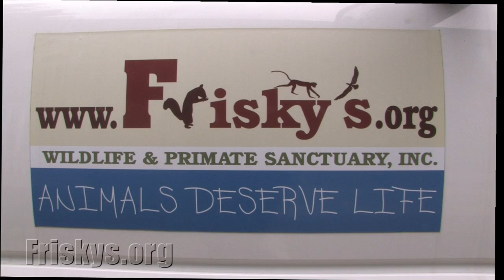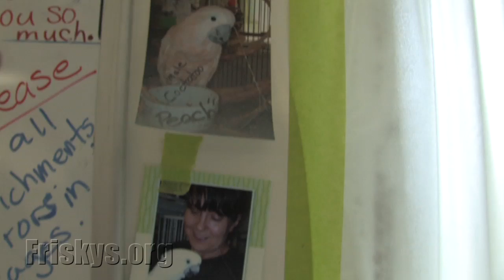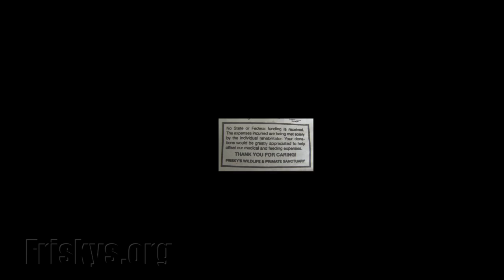Friskys 02 Kerri & Peach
Friskys 001 Kerri & Peach